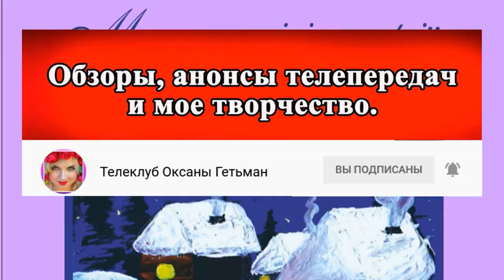ОБЗОР Холостяк 11. Пост-шоу "Как выйти замуж" Жизнь после проекта – Выпуск 12 от 27.05.2021 ОБЗОР